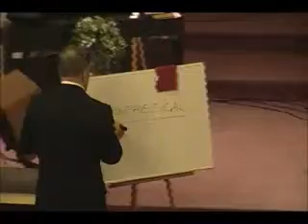Sunday School 3-4-12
Rev. Edgar Davis